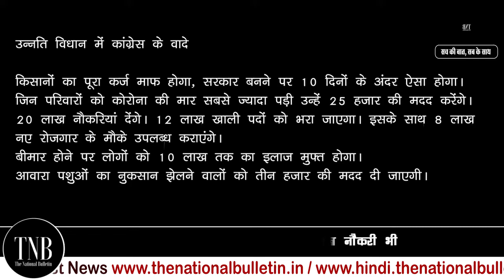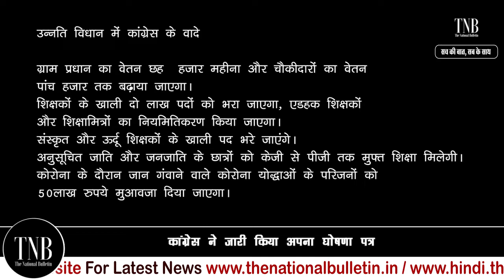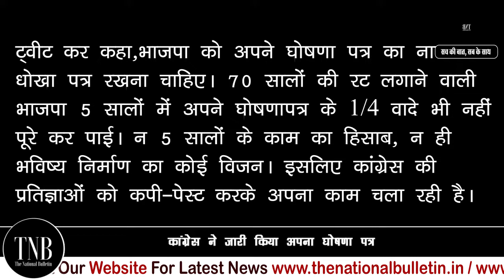Congress Manifesto UP Election: Congress ने जारी किया अपना घोषणा पत्र | वादे हैं या हलवा देखिये जरा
उत्तर प्रदेश विधानसभा चुनाव के लिए कांग्रेस की ओर से अपना घोषणा पत्र जारी किया गया। कांग्रेस ने इससे उन्नति विधान का नाम दिया है। लखनऊ में प्रियंका गांधी ने प्रदेश अध्यक्ष अजय कुमार लल्लू के साथ पार्टी का घोषणा पत्र जारी किया। प्रियंका गांधी ने कहा कि घोषणापत्र में शामिल वायदे लोगों से बात करने के बाद ही शामिल किए गए हैं। कांग्रेस के घोषणा पत्र में आवारा पशुओं से होने वाले नुकसान पर 3000 रुपये के मुआवजे देने की भी बात कही गई है। साथ ही साथ गो धन योजना के तहत गोबर को 2 रुपये किलो भी खरीदा जाएगा।

प्रियंका गांधी ने कहा कि उत्तर प्रदेश के किसानों का कर्ज माफ किया जाएगा। यह फैसला 10 दिनों के अंदर में ही लिया जाएगा। इसके अलावा सभी का बिजली बिल भी आधा कर दिया जाएगा। 12 लाख सरकारी पदों को भरने काफी लक्ष्य रखा गया है तथा 20 लाख लोगों को रोजगार देने का भी वादा किया गया है। सरकार बनने पर 10 लाख रुपए तक का इलाज मुफ्त रहेगा। इसके साथ ही नौकरियों में 40 फ़ीसदी महिलाओं को आरक्षण देने की भी बात कही गई है।

कांग्रेस के घोषणा पत्र के अनुसार स्कूल फीस को बढ़ने से रोका जाएगा तथा शिक्षकों के खाली दो लाख पद भी भरे जाएंगे। एडहॉक शिक्षकों, शिक्षामित्रों को अनुभव के अनुसार भी नियमित किया जाएगा। कांग्रेस के घोषणा पत्र में बेरोजगारी और महंगाई का भी मुद्दा रखा गया है। उन्नति विधान के मुताबिक कारिगरों-बुनकरों तथा पूर्व सैनिकों के लिए विधान परिषद में एक-एक सीट आरक्षित किया जाएगा। पत्रकारों के खिलाफ दर्ज मुकदमों को खत्म किए जाएंगे। दिव्यांग लोगों के लिए 3 हजार का मासिक पेंशन का वादा किया गया है। मुहिला पुलिसकर्मियों को उनके गृह जनपथ में पोस्टिंग की अनुमति दी जाएगी।